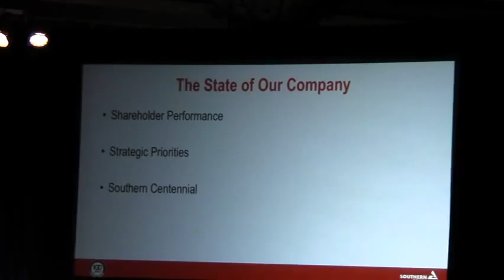The State of Our Company --Thomas A. Fanning @ SO 2012-05-23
Shareholder Meeting, Southern Company (SO), Callaway Gardens, Pine Mountain, Georgia, 23 May 2012.